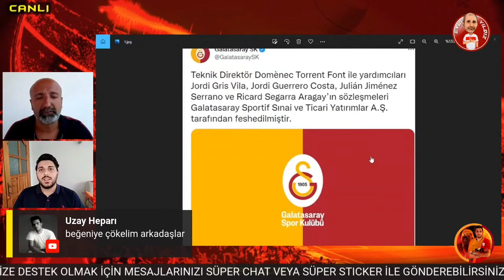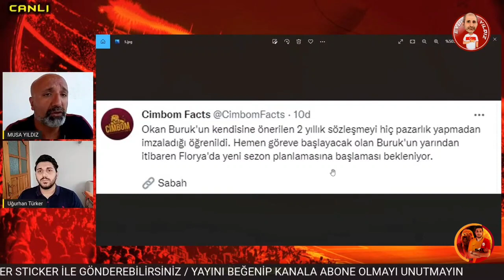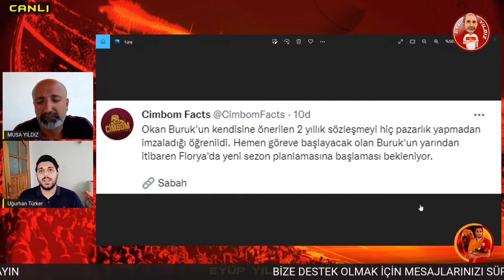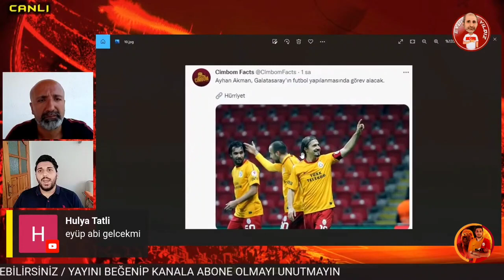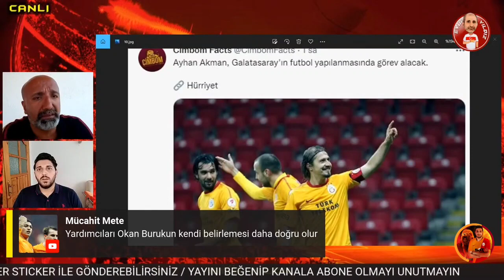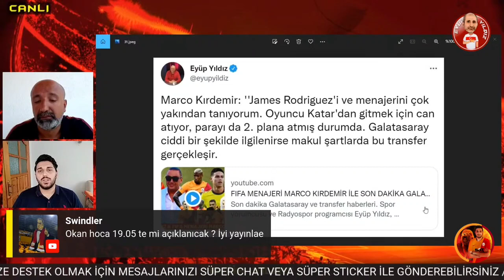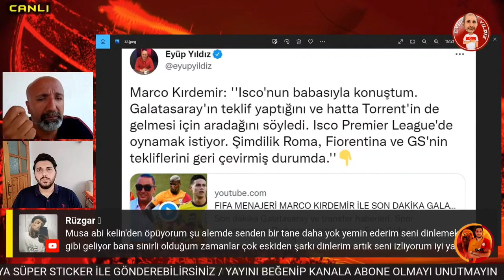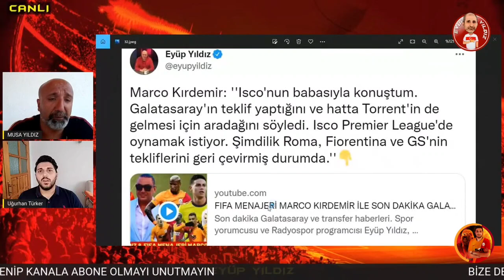GALATASARAY TRANSFER GÜNDEMİ / TALİSCA / JAMES / İSCO / MERT MÜLDÜR / KAAN AYHAN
Bugün sizlerle Galatasaray transfer gündemini @EyüpYıldız ve @DerinHaberGs ile degerlendirdik. İyi seyirler...